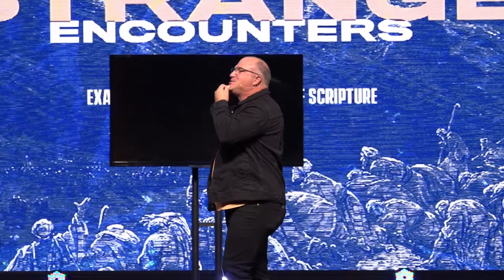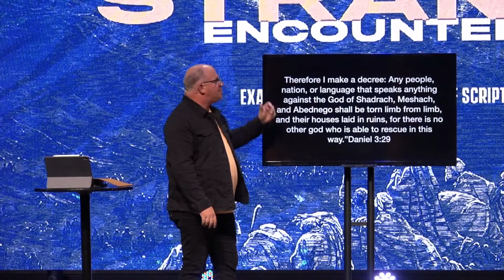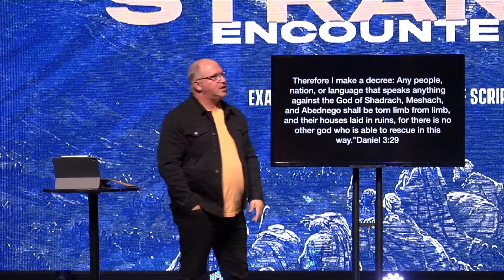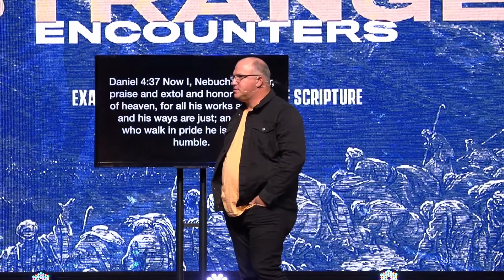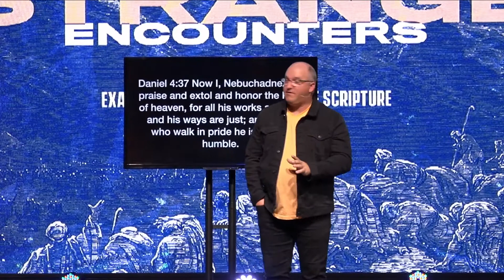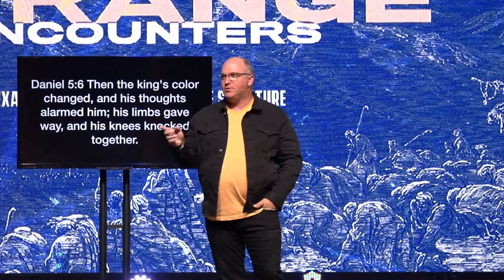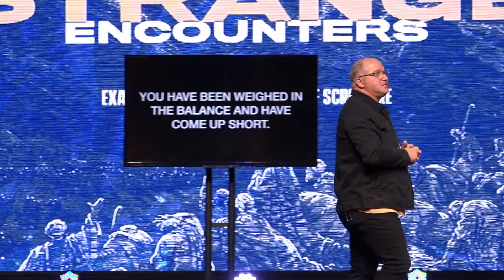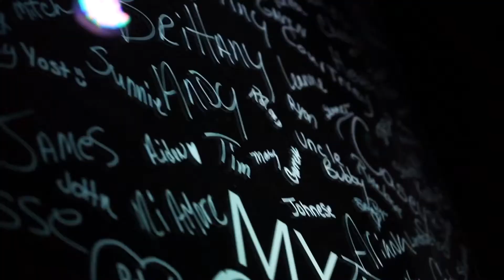"Writing On The Wall" STRANGE ENCOUNTERS // Real Life Church